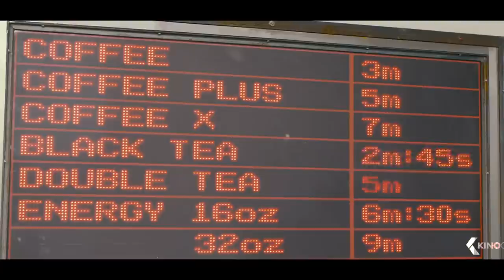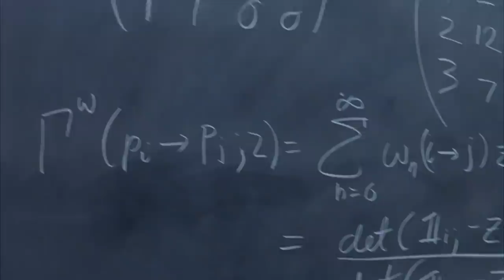100 Filme die du sehen MUSST! - Platz 100-51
Willkommen zum XXL Film Talk - meine Top 100 Filme, die man gesehen haben muss! Es ist mir so schwer gefallen, nur 100 Filme zu notieren, mir sind im Videoschnitt direkt 100 weitere Filme eingefallen, also 100 WEITERE Filme die man gesehen haben muss, kommen nächste Woche xD Heute Plätze 100-51.

Diese Filme kann man leider nicht kostenfrei streamen, hier ausleihen/Blueray bestellen:
* Das ist da Ende
* Truman Show
* American History X
* Die Insel
* Zurück in die Zukunft (ganze Trilogie)
* Leon der Profi (Director's Cut)
* Django Unchained
* V wie Vendetta
* Good Will Hunting

Euer